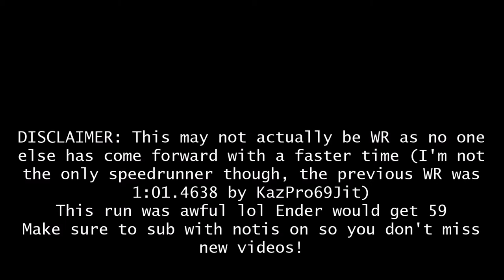(READ DESC) IllagerLabs DeathRun | Wipeout | 1:01.3873 (Former WR)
1. This run was bad and Ender would get 58 or something in his first game
2. I am one of like 3 speedrunners.
3. play.illagerlabs.net is the IP